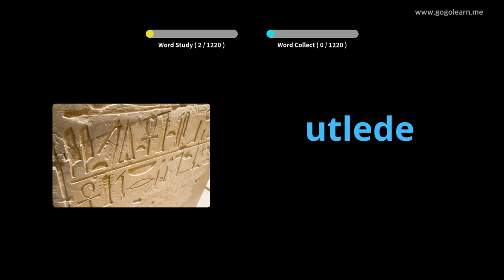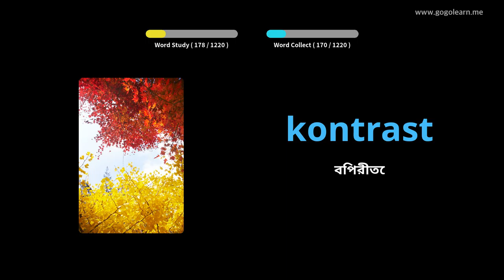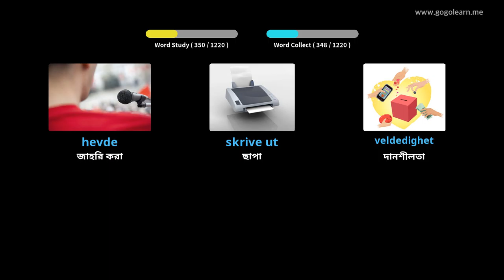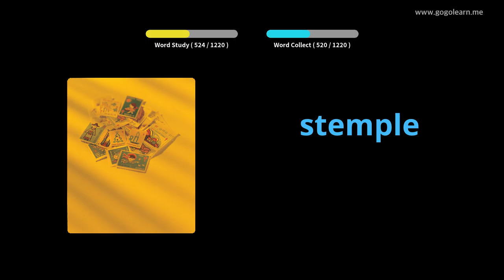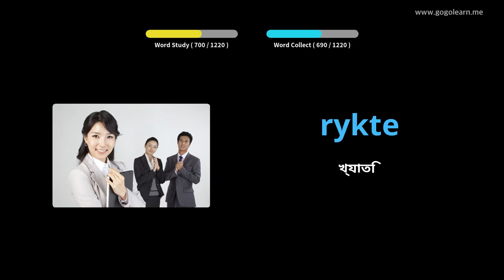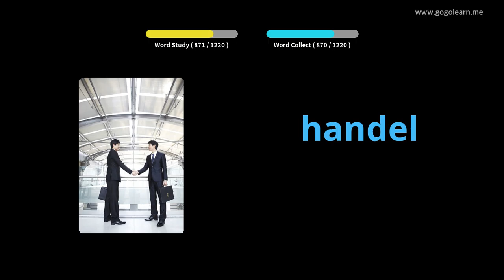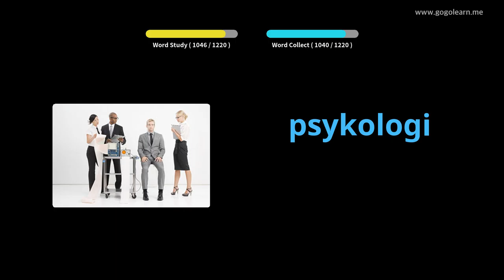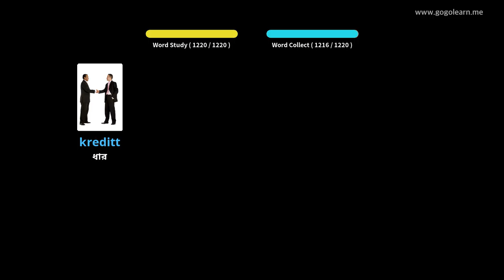নরওয়েজিয়ান ভোকাবুলারি স্টুডেন্ট | Golearn